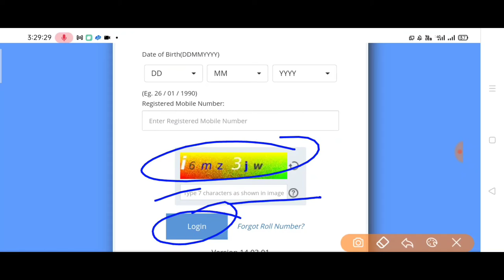RRB रेलवे भर्ती बोर्ड परीक्षा 2019 MINISTRIAL AND ISOLATED CATEGORY एग्जाम2019 STENO TRANSLATION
आरआरबी railway recruitment board examination 2019 ministrial and isolated category 2019 stenography and translation test city intimation slip city intimation slip for stenographer and translation test  miniatrial and isolated test
rrb_railway ministrial and isolated category_rrb2019 examination#RRB